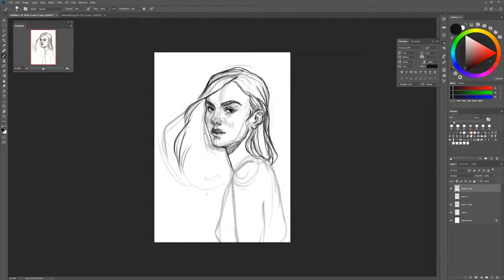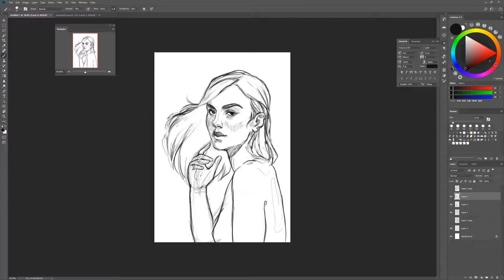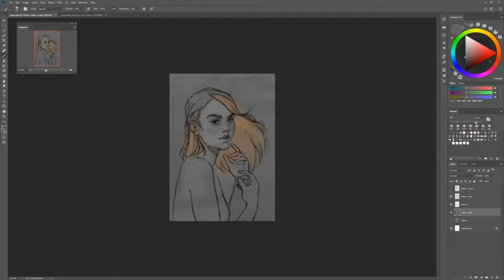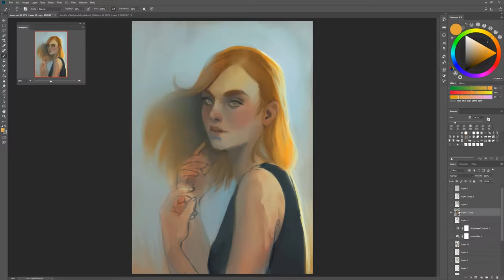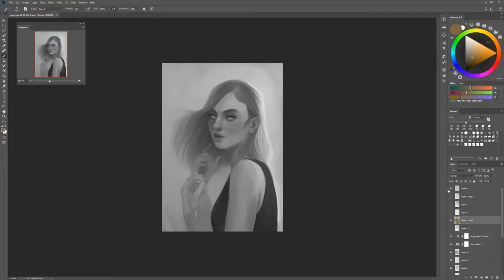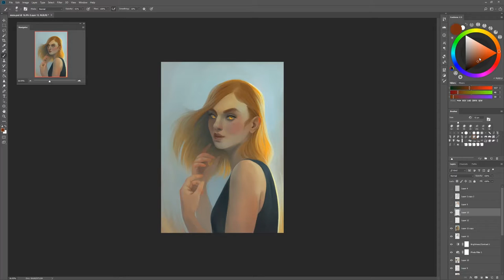GINGER - Digital painting time lapse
Hello peeps! I wanted to do a voiceover video but unfortunately I have the flu again and let's just say I don't sound too great :'D But maybe next time!